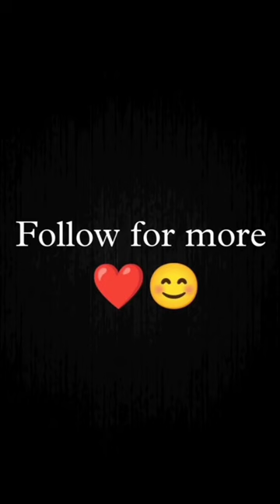Drawing Black Mamba🐍Work In Progress✍️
Art Materials that I use😊 :

Paper (Brustro)
Pencils (Tombow)
Pencils (Staedler)
Charcoal Pencil

Mechanichal Pencils
Pencil Refill 0.5 mm
Pencil Refill 0.3mm

Chrome Sharpner
Blending Brush
Pencil Eraser
Clay Eraser
Colour Pencils

Tombow Mono Zero Eraser :
Gelly Roll Pen Sakura :
Brustro Electric Eraser :
Paper Cutter  :
Blending Stump
Charcoal Powder
Graphite Powder
Mobile Stand
Paper tape

Leaf Book for Artworks :